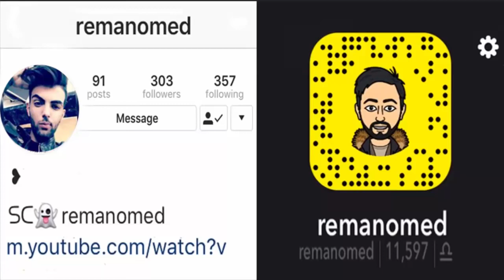Ahmad Xalil 2020 ( MIX Zor Taybat ) Track 4 Music / Peshawa & Koshyar چەند گۆرانیەکی زۆر زۆر خۆش